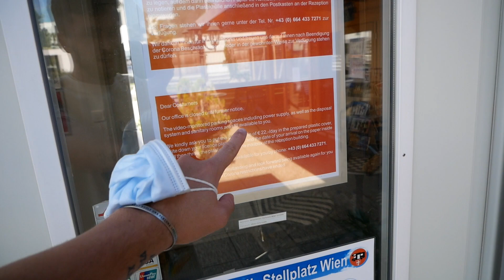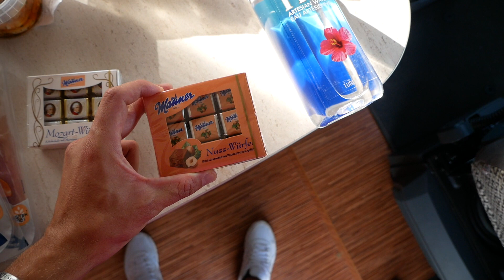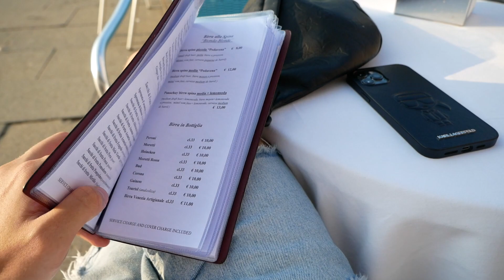OBIAD W WIEDNIU, KOLACJA W WENECJI! 🇦🇹🇮🇹